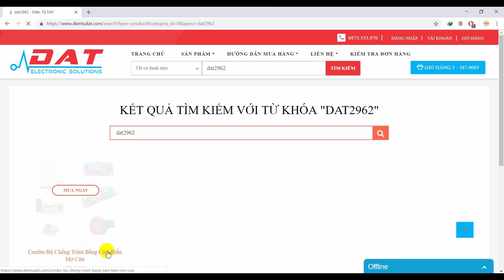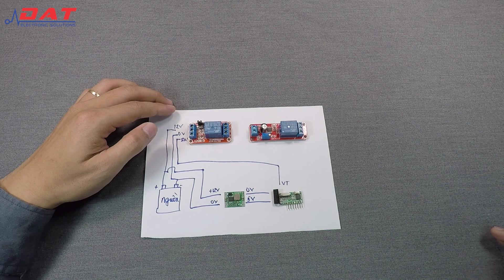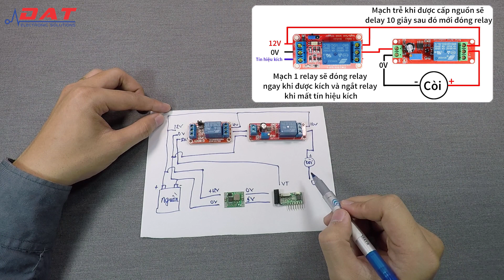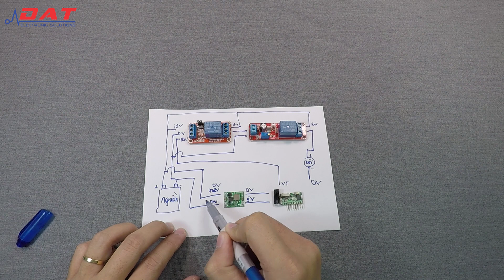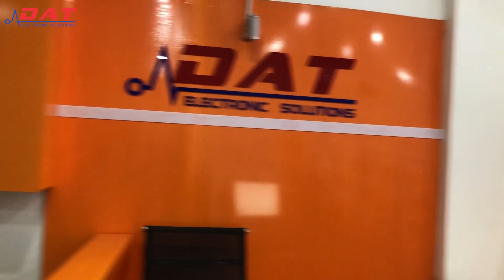Chế Bộ Báo Động Chống Trộm Khi Mở Cửa Bằng Cảm Biến Không Dây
Combo Bộ Chống Trộm Bằng Cảm Biến Mở Cửa có chức năng kích hoạt còi báo động khi phát hiện có người mở cửa.

CN1: B4-B5 Cao ốc B Khu B TTĐT-ĐM Nhật Tảo, Phường 7, Quận 10, TPHCM
CN2: 71 Nguyễn Lâm, Phường 6, Quận 10, TPHCM
SĐT: 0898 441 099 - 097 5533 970